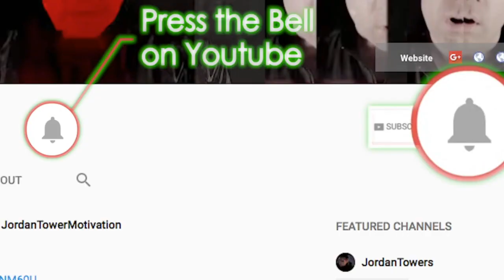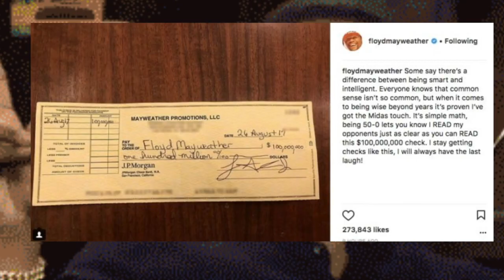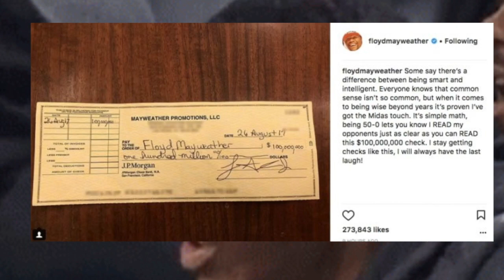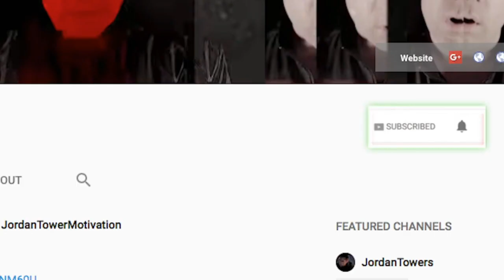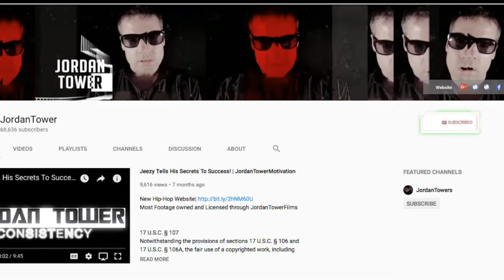Nelly's Girl Shantel Jackson Floyd Mayweather's EX Jumps In Front Of Accusations to Secure THE RING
SAINT THOMAS